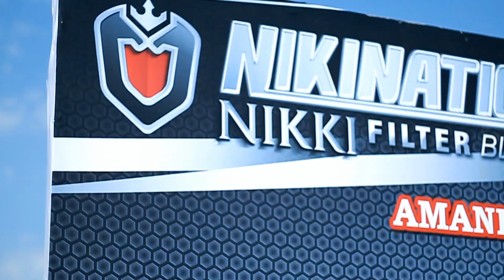MURAI BATU "KODOK" MR. ABI DUTA - BENGKULU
muraibatu # kicaumania bengkulu